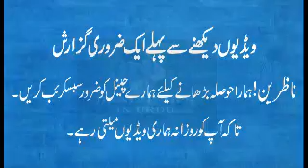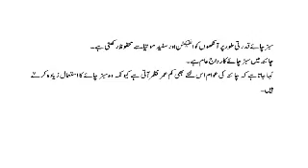sabz chaye ke fayde | green tea benefits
assalam o alaikum viewers is video main aapko batye gai
sabz chaye ke faide viewers chaina main subz chaye bohat
zaida istemal hoti hai tabhi wo aapni omer se kaam nazar atai hai
or fawaid janne ke liye video dkhai